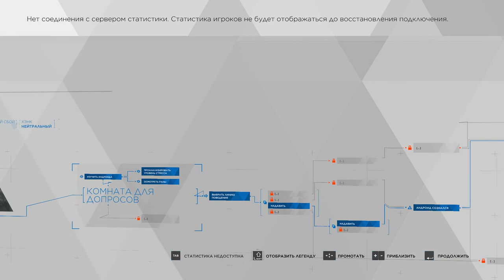Detroit Become Human PC - Допрос негра